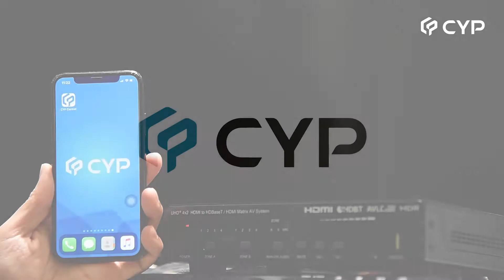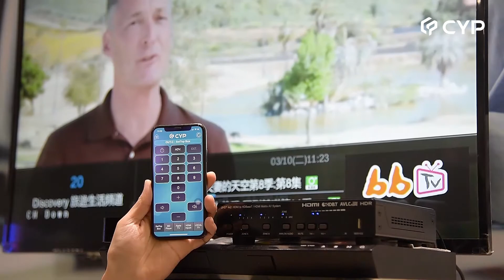APP Introduction - CPLUS-421PLV